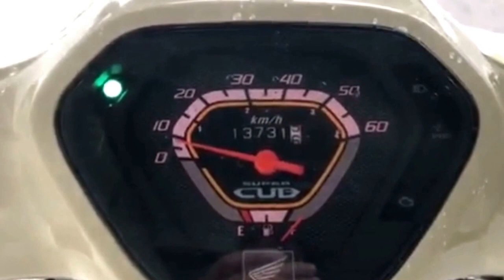Honda Super Cub (スーパーカブ50- AA04) 16/09/2017